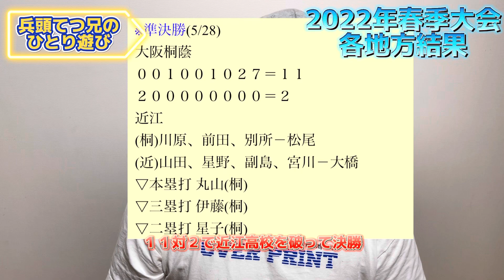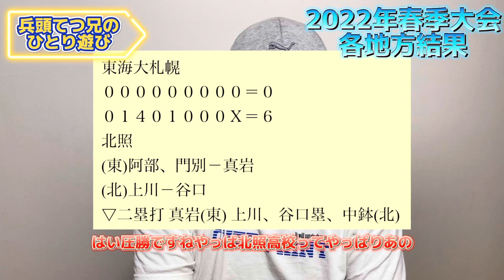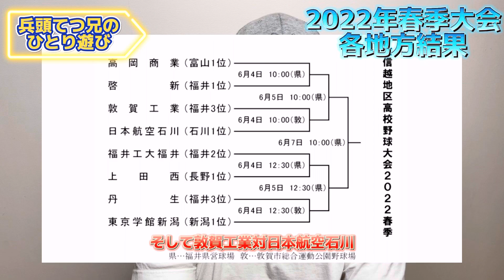【高校野球】また山田投手が怪我？！雪辱果たせるか？近江vs大阪桐蔭の結果？【近江】【大阪桐蔭】【報徳学園】【智弁和歌山】【山村学園】【浦和学院】【関東一】【北照】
芸人・兵頭てつ兄と申します！

経歴
松山商業（軟式・元硬式）
ツネイシホールディグス（硬式）
時は経ち11年.

左投手としてMAX147㎞投げてた僕が
体重70㎏増えて現在135㎏
㎞じゃなくて㎏ですよー！！w

そんな芸人が投手として少しずつ復活していく様を

衣装提供
over printさん【HP】

シャーロック・ヒョームズ考察研究所

また、出演・コラボやお仕事依頼はSNSの方までDM頂けたらと思います！